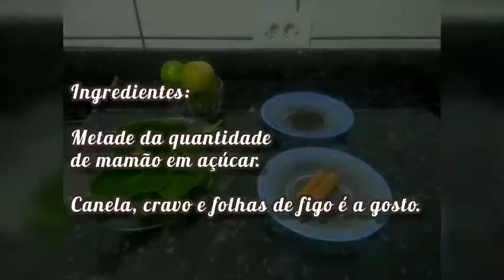Culinária da Terra| Doce de Mamão Verde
Direto de Jardim Alegre(PR), Dona Terezinha, agricultora e moradora do assentamento 8 de Abril,  ensinou a fazer uma deliciosa sobremesa de mamão verde.

A receita foi apresentada no quadro Culinária da Terra do Programa Pé Na Terra Em Movimento, que foi ao ar na última sexta-feira(23/04).